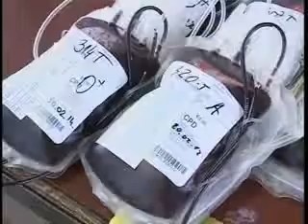"ZASTAVA ORUŽJE" DAVANJE KRVI